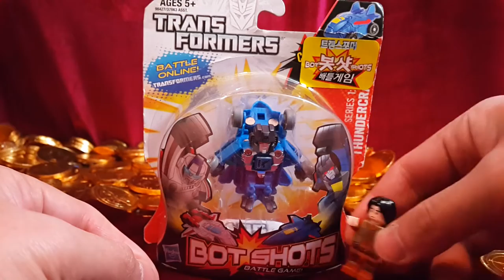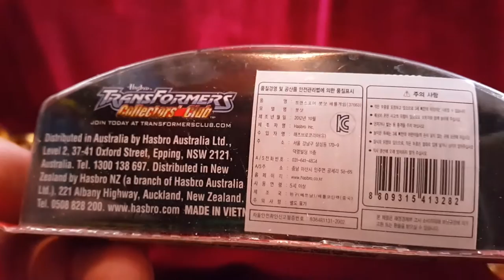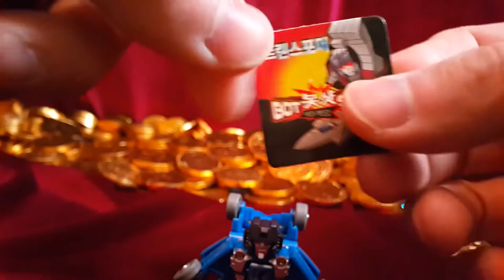썬더크래커 전투기 비행기 변신 트랜스포머 봇샷 원조 터닝메카드 해즈브로 Unboxing 장난감 황제의 보물창고 No.313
이름:  썬더크래커 봇샷 트랜스포머
종류:  변신 비행기 로봇
크기:  박스 크기 - 세로 약 cm X 가로 약 cm
제조회사:  해즈브로(중국) / 수입,판매: 해즈브로 코리아
발매가격: ?

썬더크래커는 비행기가 로봇으로 변신하는 트랜스포머입니다. 보통 비행기 로봇으로는 스타스크림이 생각나는데요, 저는 이 썬더크래커가 더 세련되게  생겻다고 생각합니다. 물론 트랜스포머 마스터피스 시리즈에서는 스타스크림에 색상만 바꿔서 썬더크래커로 내놓기도 했습니다만, 봇샷의 경우에는 어떨지 한번 지켜봐야겠습니다.자, 지금부터 썬더크래커가 썩소를 짓고있는 이유를 보러가볼까요?